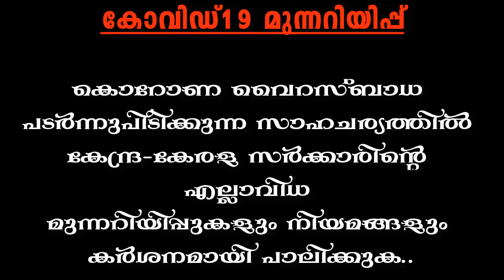Josu വൻപോളി😱😱Kerala Blasters Foreign players current situation part 4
In this video we are going to discover the foreign players of Kerala Blasters in the Hero Indian super league season 3. we are discussing their current situation and current playing club. This video contains the foreign players such as Duckens Nazon, Kervens Belfort, Aaron Hughes, Didier Boris Kadio, Azrack Mahamath, Graham stack and Elhadji oussin Ndoye

🔴 Sports related

About Music 🎶🎶🎶